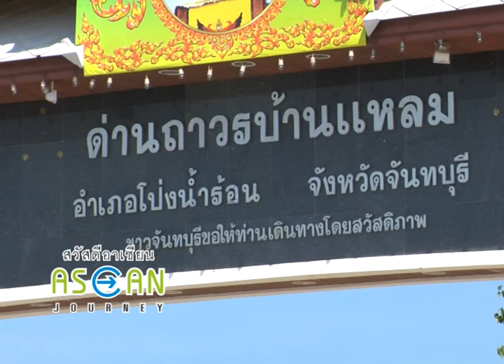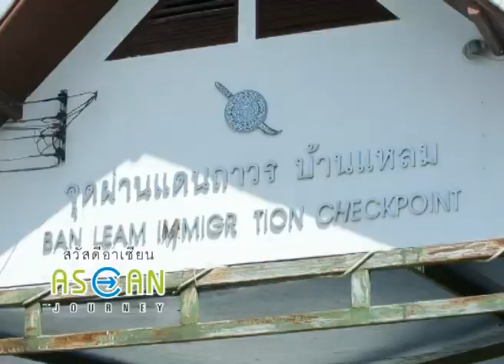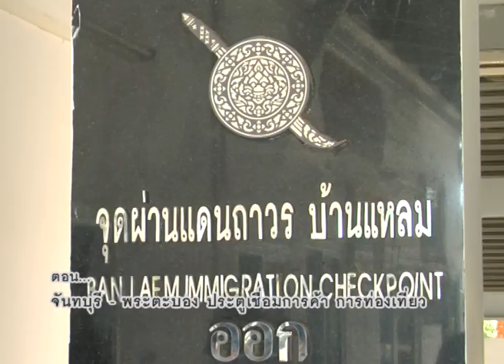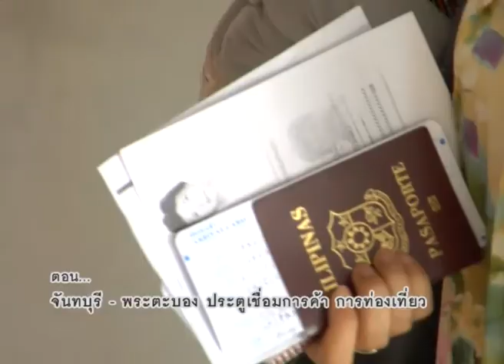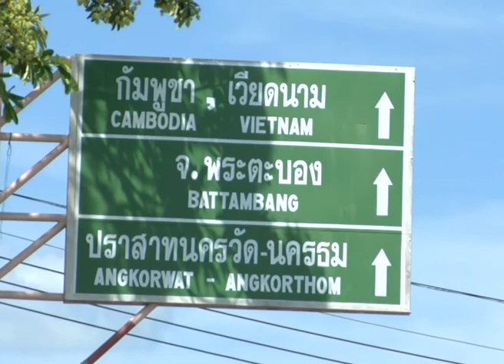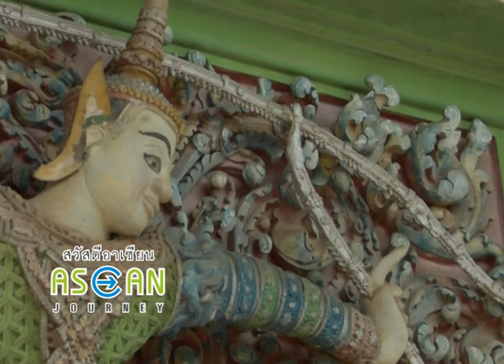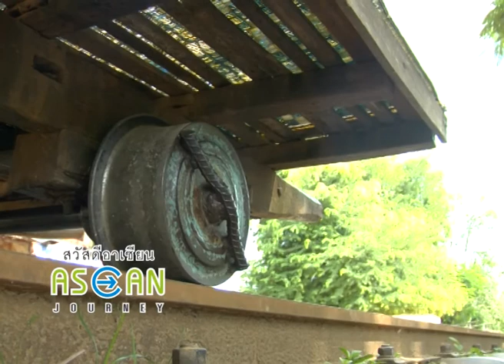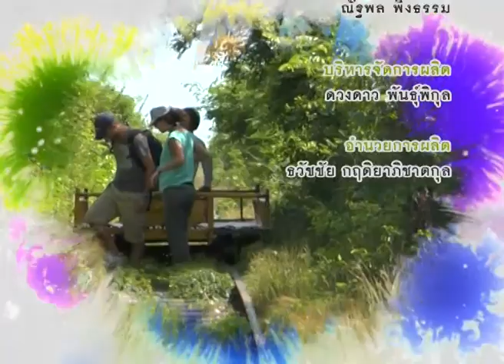ASEAN Journey จันทบุรี-พระตะบอง